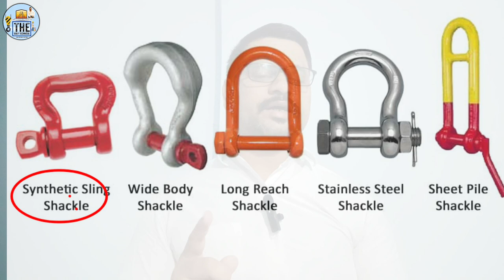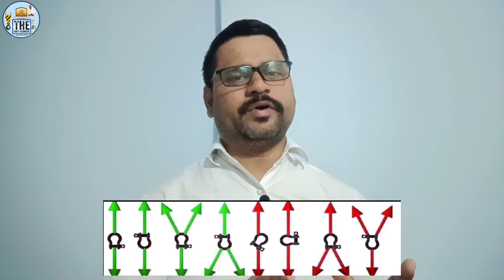Types Of Shackle || Failure & Effects D-Shackle Bow-Shackle Standard's शकल फेलियर कैसे होता है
1} Types of shackle
2} D-Shackle
3} Bow-Shackle
4} Shackle Effects
5} Shackle Standard's

D-Shackle
Bow-Shackle